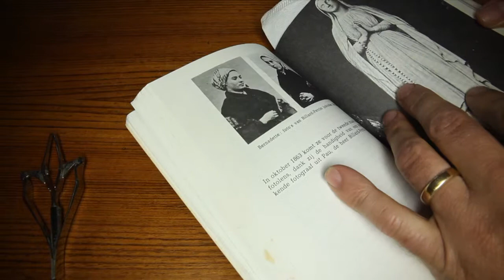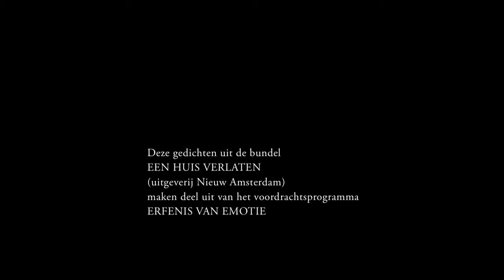Jos Versteegen EEN HUIS VERLATEN